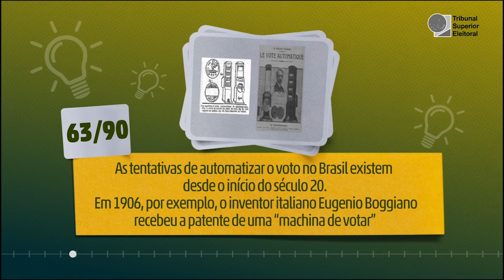É DIREITO 28 10 2022 com IRAGUASSÚ FILHO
O destaque da semana conta com a participação do presidente da FUNCI, Iraguassú Filho, para debater sobre as questões da adoção e suas leis municipais e federais.